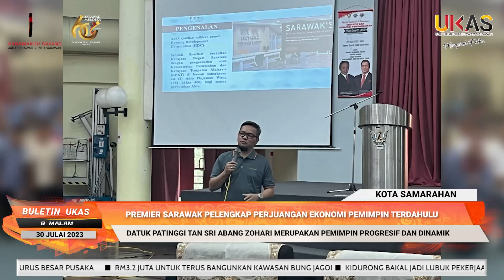KlipBuletinUKAS Premier Sarawak Pelengkap Perjuangan Ekonomi Pemimpin Terdahulu